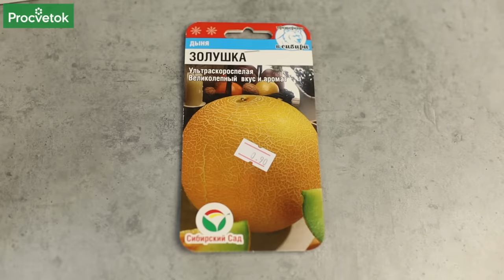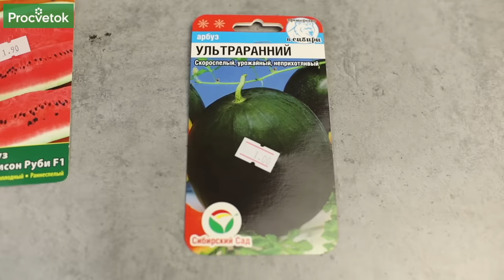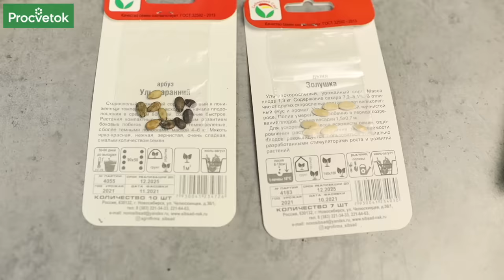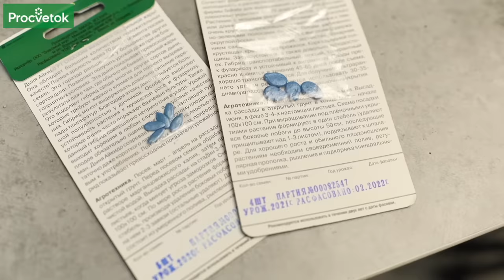СЕКРЕТЫ ВЫРАЩИВАНИЯ АРБУЗОВ И ДЫНЬ В ХОЛОДНОМ КЛИМАТЕ! Как вырастить здоровую и коренастую рассаду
Как вырастить арбузы и дыни в Средней полосе? Легко, если вы знаете эти небольшие хитрости.

00:00 Вступление
00:40 Сорта арбузов и дынь для Средней полосы
02:00 Сроки посева дынь и арбузов
02:48 Подготовка семян арбузов и дынь к посеву
04:26 Подбираем грунт и емкости для посадки
05:08 Глубина заделки семян
05:48 Уход сразу после появления всходов
06:31 Температурный режим при выращивании рассады
07:05 Готовим грядку для посадки арбузов и дынь
08:39 Расстояние между сеянцами
09:07 Укрываем грядки с арбузами и дынями